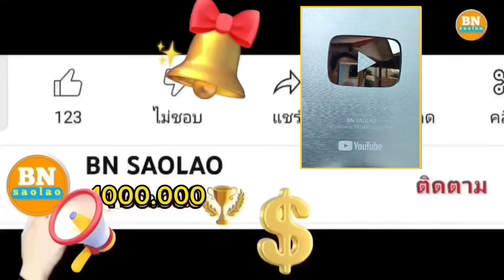ep946 ถึงเวลาที่ลุงแชมป์จะกลับบ้านแล้วและขอขอบคุณน้ำใจ FC11,500 บาท คนป่า ตองเหลือง